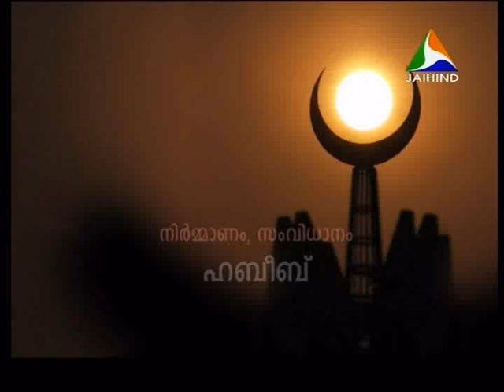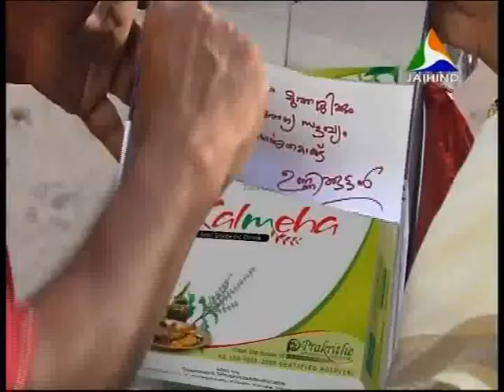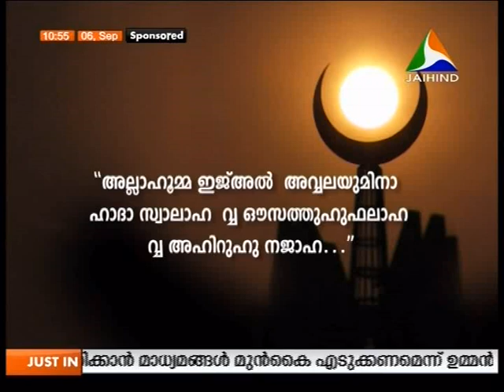al javab@jai hind t v on 6 september 2013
അല്‍ ജവാബ് ജയ്ഹിന്ദ്‌ ടിവി സെപ്റ്റംബര്‍ 6,  2013